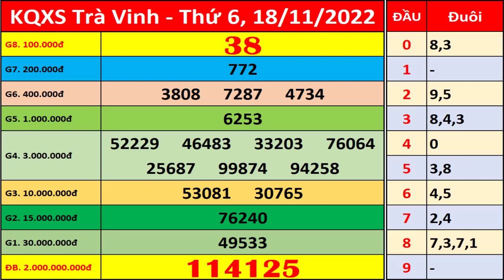Xổ số Trà Vinh ngày 18 tháng 11 | XSTV - KQXSTV - SXTV | Xổ số kiến thiết Trà Vinh hôm nay